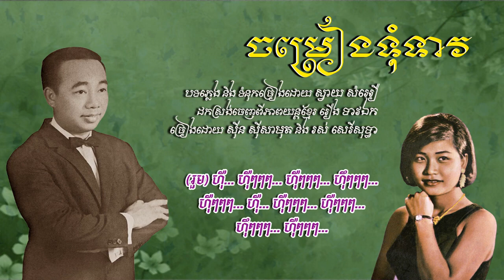ចម្រៀងទុំទាវ សាមុត+សុទ្ធា Chomreang Tum Teav Samut Sothea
ចម្រៀងទុំទាវ   សាមុត+សុទ្ធា   Chomreang Tum Teav   Samut Sothea@pathdet8579